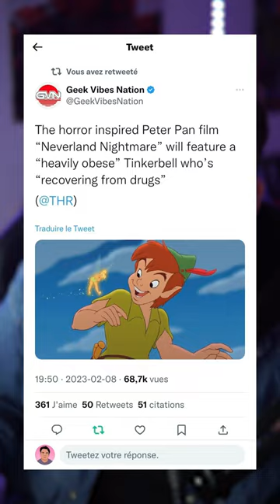La fée Clochette dans un FILM D’HORREUR🧚